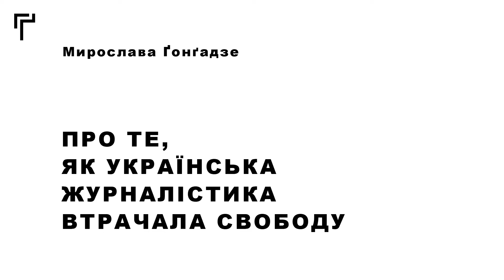Українська журналістика: від повної свободи до цензури. Лекція Мирослави Ґонґадзе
В рамках відеолекторію «Журналістика незалежної України: Історія від першої особи» Мирослава Ґонґадзе поділилась спогадами про різні етапи медіа – від повної свободи до цензури.

Мирослава Ґонґадзе – дружина Георгія Ґонґадзе, журналістка, головна редакторка і керівниця Української служби “Голосу Америки”.

Таймкоди:
00:16 Вступне слово
03:03 Знайомство з Георгієм Ґонґадзе та початок роботи в журналістиці
04:16 Період повної свободи
08:48 Школа журналістики, з якої вийшли провідні  журналісти України
14:59 Репортаж з Югославії
18:38 Президенство Кучми і початок цензури
22:50 Створення телеканалу СТБ
27:08 Посилення цензури
28:26 Відповідь на цензуру: протести, лист в США, створення "Української правди"
34:21 Розслідування вбивства Георгія Ґонґадзе
37:24 Виклики сучасної журналістики

Відеолекторій «Журналістика незалежної України: Історія від першої особи» – проєкт Премії Ґонґадзе. Другу частину створили за підтримки програми «Фонд розвитку українських ЗМІ» Посольства США в Україні.

Організаційна підтримка Львівського Медіафоруму і видавництва "Човен", медіапідтримка – Детектор медіа.

Дякуємо PRYVIT/production за роботу над проєктом.